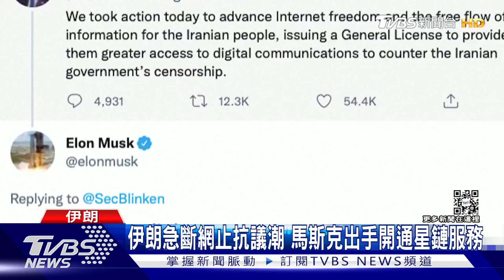伊朗急斷網止抗議潮 馬斯克出手開通星鏈服務｜TVBS新聞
伊朗反政府示威活動，已經超過10天，抗議民眾的怒火越燒越烈，政府擔心壓不住一波波的暴動，不僅切斷當地網路，還關閉社群媒體，讓國際社會難以了解當地狀況，而特斯拉創辦人「馬斯克」就跳出來表示，他要提供低軌衛星Starlink，讓伊朗網路維持暢通。